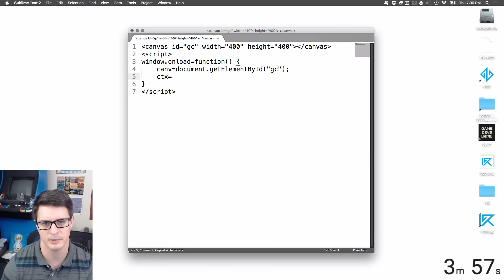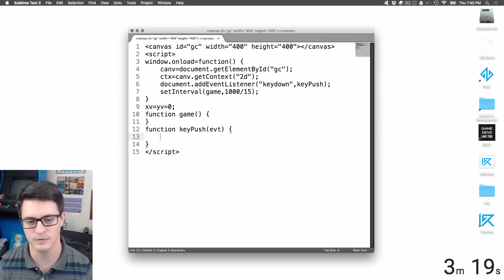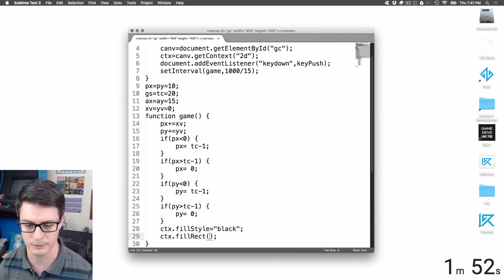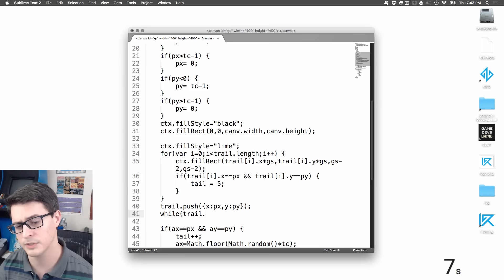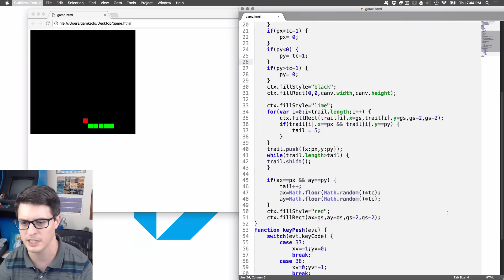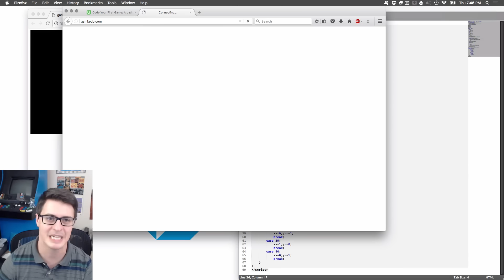Coding "Snake" in 4 min 30 sec (plain browser JavaScript)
(previously called Gamkedo Club) Free weekly tips in your inbox Free intro course The (hacky) Snake source About InteractionArtist, my 219 daily prototypes